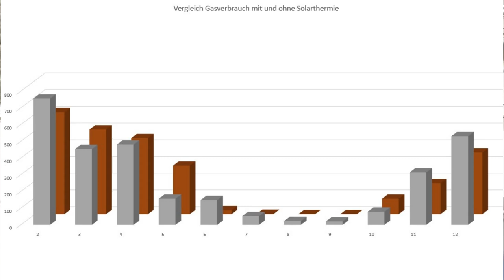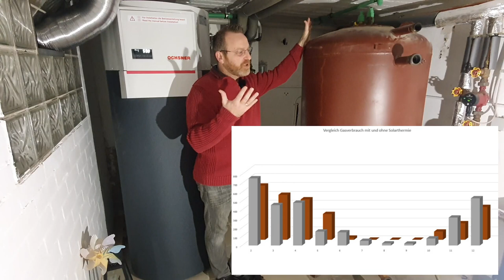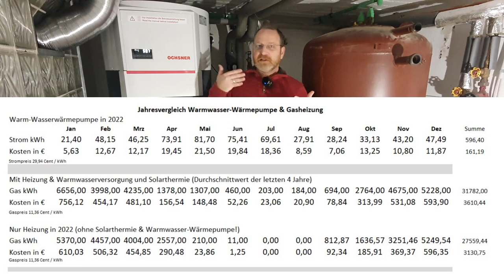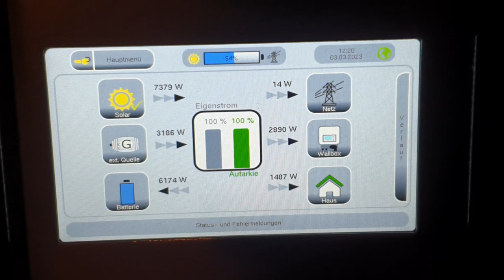Brauchwasserspeicher und dann das, Patrik montiert Modbus-Auslesung an WWWP!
Warum mit Solarthermie der Gasbezug in einzelnen Monaten niedriger ist und was Patrik Thom von Smart4Systems uns zur Auslesung der Warmwasser-Wärmepumpe einbaut wird in diesem Video erklärt.

Ich verstehe manchmal nur Bahnhof!?

Vielen Dank
Matthias Alsheimer

Für Fragen oder Anregungen steht euch extra für diesen Blog die nachfolgende Email-Adresse zur Verfügung:

Wir bringen Themen zur Energiewende aus der Praxis. Wir informieren über Möglichkeiten und Beispiele zu PV-Mieterstromanlagen, Wärmepumpen im Altbau und zum einfachsten Weg der eigenen Stromproduktion mit Balkonkraftwerk oder auch Balkonsteckermodul genannt.

Die Hausverwaltung HISEG hat es sich zum Ziel gesetzt, Immobilienverwaltungen zu informieren. Wir als Immobilienverwaltung müssen uns mit diesen Themen dringend und schnellstmöglich auseinander setzen.
Ich Matthias Alsheimer bin gerne bereit, als Partner zu unterstützen.
Und wenn Sie einen neuen WEG-Verwalter suchen, wir haben noch Kapazitäten frei!

▬ Zur Person ▬▬▬▬▬▬▬▬▬▬▬▬
Mehr Hintergründe zu meiner Person, meiner Unternehmung und Angeboten
findet Ihr auf meine Homepage:

▬ Hinweis ▬▬▬▬▬▬▬▬▬▬▬▬
Wir können nur im Rhein Main Gebiet tätig werden, um die Nähe zu den Eigentümern und somit den persönlichen Kontakt sicherstellen zu können.
Vorzugsweise suchen wir Kunden in

Liebe Grüße
Matthias Alsheimer